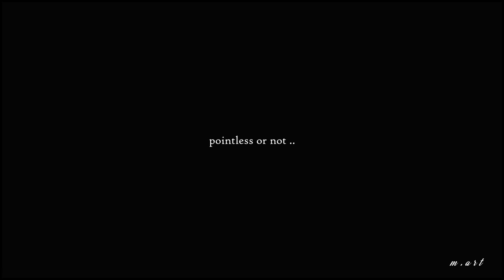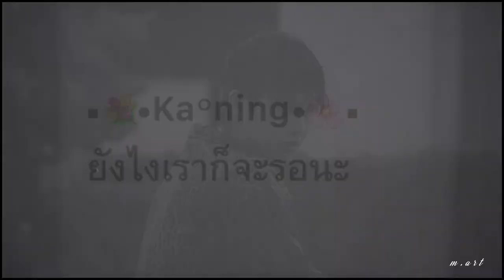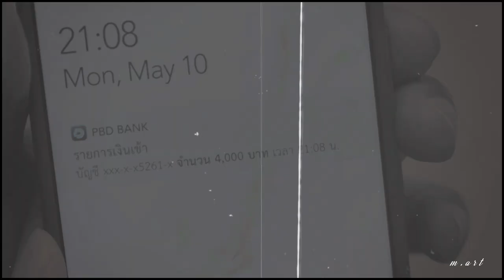Thyme & Gorya - Kavin & Kaning ➤ I Found [ F4Thailand 1x13 ]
♬" And I found love where it wasn't supposed to be "♬

[ Don't forget to turn on the ENG SUB ]

AND I'M BACK!!
this episode was epic in every way!
AND I wanted to capture how love entered the life of these two couples..and all their parallels!

Please support my hard work by leaving a like.
kdrama addicted!

Also save the playlist boysoverflowers if you don't want to miss any of my next videos on them.

-m ʕ•ᴥ•ʔ